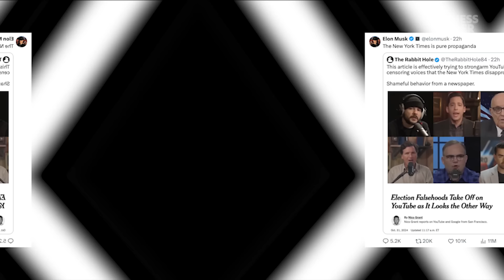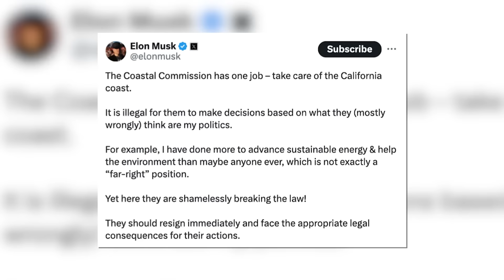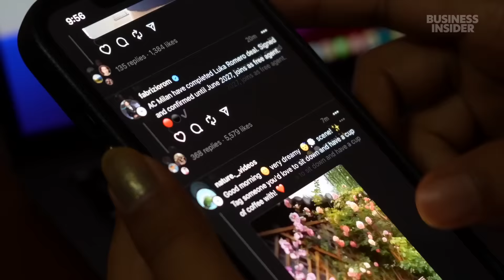How Elon Musk is Reshaping American Politics As 2024 Elections Heat Up | Business Insider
Elon Musk isn't a politician by trade. But the business mogul and tech billionaire has become a growing force in the 2024 US elections, especially after endorsing Republican candidate Donald Trump. In a video podcast, reporters from Politico and Business Insider take a closer look at how he's shaping politics through his enterprises, from Starlink to X.

00:00 - Introduction
00:41 - Elon Musk The Businessman vs. Politician
02:01 - X & Social Media Influence
03:14 - Where Musk & Trump Diverge
03: 41 - Rise In MAGA Politics
05:13 - The Red Pill Meme
05:57 - The Evolution Of X
07:12 - The Department Of Governmental Efficiency
08:29 - Tussles With Regulatory Agencies
09:51 - Secret Talks With Vladimir Putin
10:54 - NASA &  SpaceX
12:19 - Starlink & Taiwan
13:09 - Intersection Of Tech & Politics
15:15 - Media Influence
17:16 - Fate Of Musk Under Harris vs. Trump
20:00 - Credits